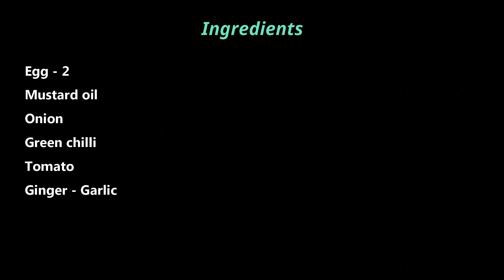Egg fry roast || How to make egg fry roast -- Anda roast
cookingchannel cooking foodnetwork foodie cookingathome cookingvideo chef cookingwithlove cookingtips foodblogger cookingtime cookingclass cookingshow recipes cookingvideos In this video, I will show you how to cook Egg fry roast.